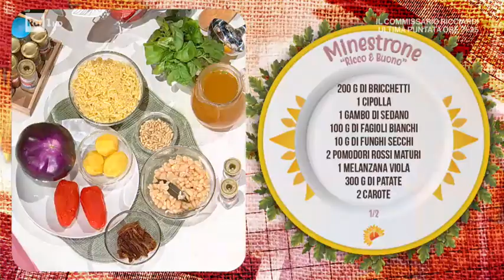Minestrone ricco e buono - E' sempre Mezzogiorno 01/03/2021